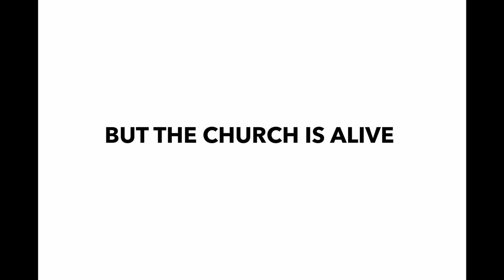The Blessing – Cambourne Church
In these challenging times we would like to share a song. A song for the people of Cambourne to reassure you that although our doors may be closed the Church is very much alive. This is a Blessing for all of Cambourne and beyond, to your families and your children.

Kari Jobe Carnes Music (Admin. by Integrity Music)
Worship Together Music (Admin. by Integrity Music)

CCLI #: 7147007